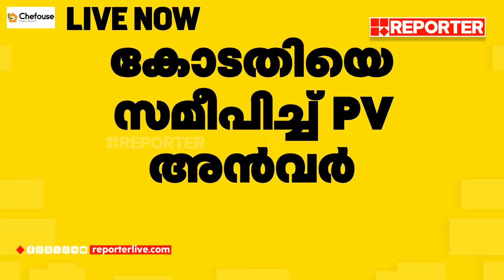വന്യജീവി ആക്രമണത്തില്‍ കേന്ദ്ര സർക്കാരിനെതിരെ കോടതിയെ സമീപിച്ച് പി വി അന്‍വര്‍ | Wildlife Attack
വന്യജീവി ആക്രമണത്തില്‍ കേന്ദ്ര സർക്കാരിനെതിരെ കോടതിയെ സമീപിച്ച് പി വി അന്‍വര്‍ MLA | P V Anvar | Wildlife Attack

With Regards
Team RBC